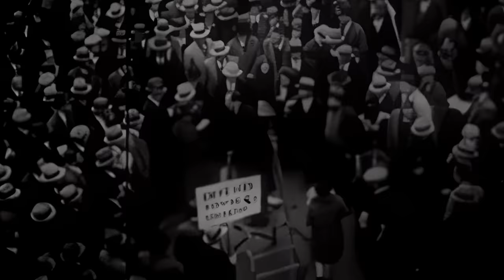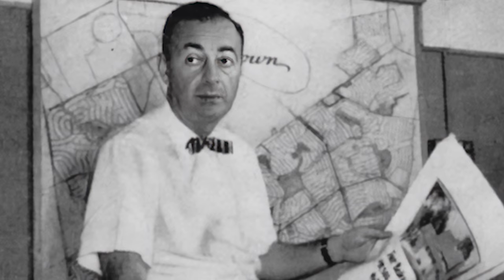What Will Happen to America's Suburbs?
All through out the American Suburbs, you will find entire neighborhoods filled with nearly identical houses, but why does this happen?

Photos from Google maps
Photos From: Library of Congress
cc2.0 from: Blake Bolinger, Brett VA, Paul Sableman